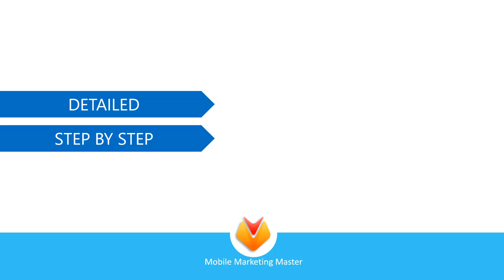jasa advertising, video iklan Produk, Fashion, Company di Menteng Dalam, Cilincing